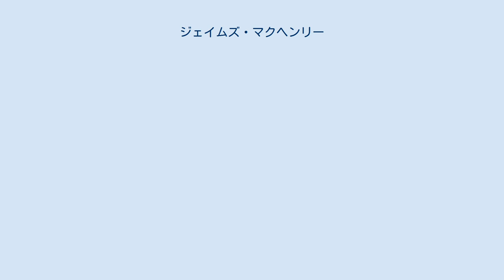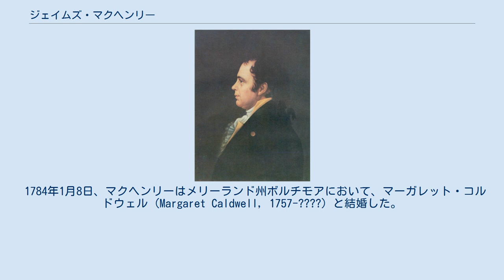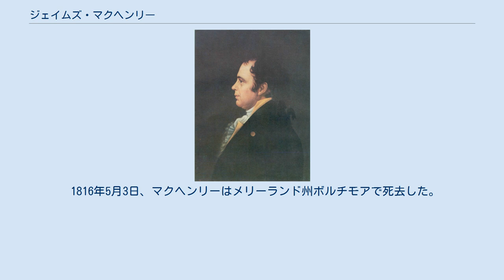ジェイムズ・マクヘンリー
ジェイムズ・マクヘンリー ジェイムズ・マクヘンリー（James McHenry, 1753年11月16日 - 1816年5月3日）は、アメリカ合衆国の政治家。
メリーランド州代表として大陸会議に出席し、アメリカ合衆国憲法に署名を行った。
また1796年から1800年までジョージ・ワシントン、ジョン・アダムズ両大統領の下で第3代アメリカ合衆国陸軍長官を務めた。
1753年11月16日、マクヘンリーはアイルランド北東部アルスター地方のバリーメナにおいて、スコットランド系アイルランド人ダニエル・マクヘンリー (Daniel McHenry, 1725-?) の息子として生まれた。
マクヘンリーはダブリンで古典教育を受け、1771年に家族とともに北アメリカ大陸のペンシルベニア植民地フィラデルフィアに移住した。
マクヘンリーはデラウェア植民地のニューアーク・アカデミー（現在のデラウェア大学）で2年を過ごした後、1773年に弟のフランシス・D・マクヘンリー (Francis D. McHenry, 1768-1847) とともにボルチモアで貿易業を営み、成功を収めた。
またマクヘンリーは医学を独学で勉強し、1775年に医師ベンジャミン・ラッシュの見習いとなるためにフィラデルフィアに戻った。
マクヘンリーはラッシュの下で18世紀全般の医学の知識や技術を習得し、同時にラッシュから革命論者的な政治の教育も受けた。
1784年1月8日、マクヘンリーはメリーランド州ボルチモアにおいて、マーガレット・コルドウェル (Margaret Caldwell, 1757-?) と結婚した。
2人に間には3人の子供が生まれた。
 イギリスと北米植民地との間の関係が悪化し、1775年4月にニューイングランドでレキシントン・コンコードの戦いが始まると、マクヘンリーは反イギリスの立場を表明した。
マクヘンリーはボストン包囲戦で大陸軍に志願して参加し、マサチューセッツ湾植民地ケンブリッジの軍隊病院で軍医補佐として働いた。
 1775年12月、リチャード・モンゴメリー将軍率いる大陸軍がカナダのケベックの戦いで大敗すると、マクヘンリーは負傷者の治療のために設置されたニューヨーク植民地北部の軍隊病院の1つに軍医として赴くことを依頼された。
だがマクヘンリーは赴任する直前に、追加的に必要となる医薬品を収集することを理由としてフィラデルフィアへ戻った。
 1776年、フィラデルフィアに戻ったマクヘンリーは、ベンジャミン・ラッシュの推薦によりロバート・メガウ大佐の連隊で軍医に起用された。
マクヘンリーはペンシルベニア第5大隊の正規隊員として再びフィラデルフィアを離れ、前線に赴いた。
ペンシルベニア第5大隊は大陸軍の正規部隊としてニュージャージー植民地北部に配備され、ニューヨークと直接の連絡を取り合った。
ペンシルベニア第5大隊はマンハッタン島北西端に大陸軍の前哨基地としてのワシントン要塞を建設する任務を割り当てられた。
当初、大陸軍はワシントン要塞を拠点としてニューヨークを防衛し、ハドソン川へのイギリス軍の侵入を防衛する計画であった。
そのためペンシルベニア第5連隊はワシントン要塞完成後も引き続きその防衛を任されたが、1776年8月にイギリス軍司令官ウィリアム・ハウに急襲を受け、同年11月16日にワシントン要塞を陥落させられた。
マクヘンリーは約2000人の大陸軍兵士とともにイギリス軍に拘束された。
その後マクヘンリーは病気の戦争捕虜を介護して数ヶ月を過ごした後、1777年に当時の戦争の慣例に従って釈放された。
 1778年3月、マクヘンリーは再び大陸軍に参加し、大陸軍の野営地バレーフォージで1ヶ月だけ軍医を務めた。
1778年5月、大陸軍総司令官ジョージ・ワシントンはマクヘンリーを参謀副書記官に任命した。
マクヘンリーはワシントンの下でおよそ2年半を過ごした。
その間、マクヘンリーはモンマスの戦い、スプリングフィールドの戦い、ニュージャージーの戦いに参加し、ヘンリー・ノックス、アレクサンダー・ハミルトン、ラファイエットらとともに、ワシントンに最も近しい「軍事ファミリー」の一員として挙げられるようになった マクヘンリーはラファイエットと熱い生涯の友情を築いた。
1780年秋、マクヘンリーはフランス人部隊に転属し、少佐として任務に当たった。
マクヘンリーはラファイエットの...